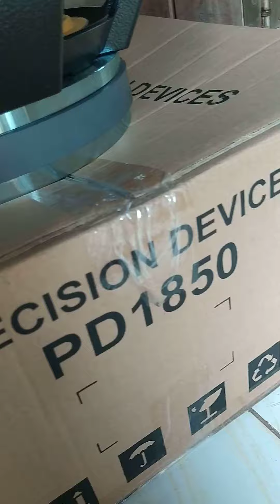Bagaimana kualitas speaker pd 1850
monggo di simak bosskku